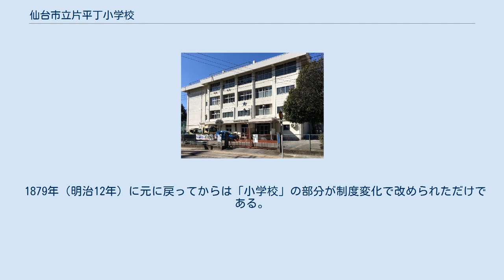仙台市立片平丁小学校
仙台市立片平丁小学校（せんだいしりつ かたひらちょうしょうがっこう）は、宮城県仙台市青葉区片平一丁目にある公立小学校である。
 1873年の創立、1876年から1879年には育才小学校と称した。
 仙台市都心部に位置し、学区内に仙台高等裁判所、東北大学（片平キャンパス）を抱える。
 仙台市立五橋中学校の学区域となるため、卒業生の大半が同校に進学する。
 2023年に創立150周年を迎える。
 作詞：土井晩翠・作曲：大槻 貞一 校歌は、1914年（大正3年）3月に制定されたもので、5番まである比較的長いものである。
今日歌うには不適切な箇所があるため4番は割愛されることが多い。
日常的に歌われるのは1番のみで、運動会等では1から3番までが歌われる。
 1868年（明治元年）岡千仭が現所在地に開いた麟経堂（りんけいどう）の流れを汲む。
 学制に基づき小学校が設置された1873年（明治6年）に、第7大学区第1中学区第5小学区の小学校として設けられ、教員2人、生徒は男531人、女95人の計626人いた。
 1876年（明治9年）に仙台区の小学校が一斉に地名を廃して雅称を校名にしたとき、育才小学校と名付けられた。
 1879年（明治12年）に元に戻ってからは「小学校」の部分が制度変化で改められただけである。
 1910年（明治43年）には教員15人、児童917人がいた。